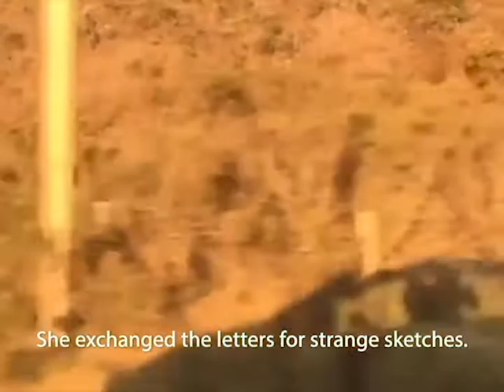Corazon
Created by RFCL:
Dilcia Giron
Miguel Parada
Lydia Harari
JC Mendizabal